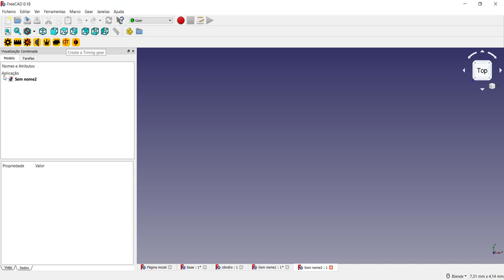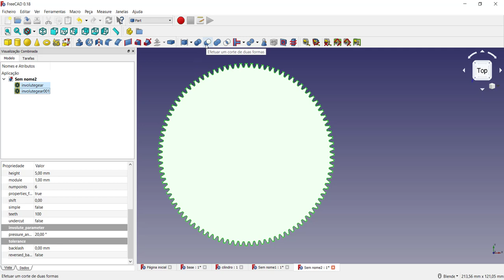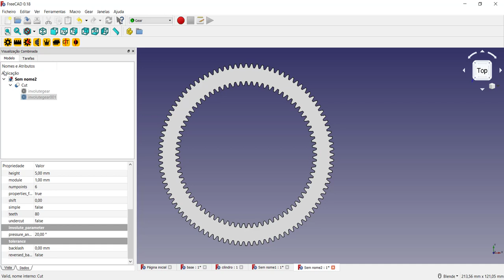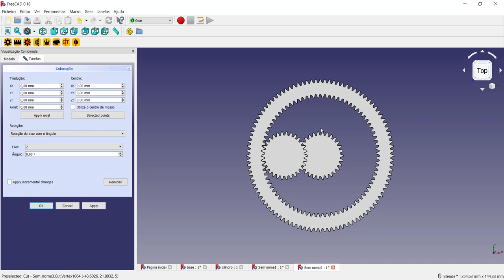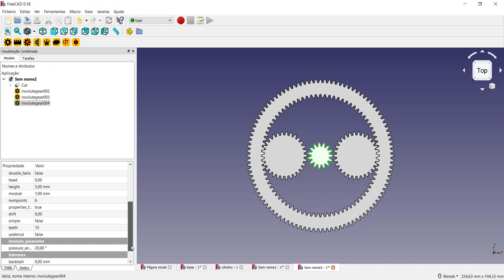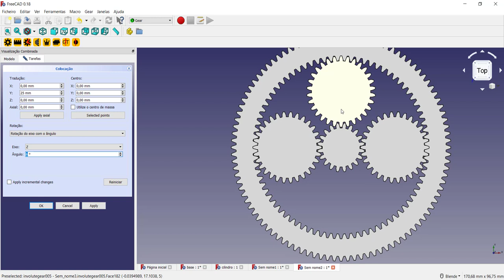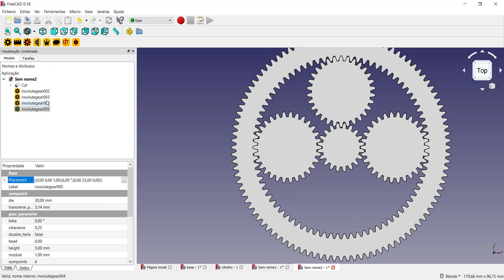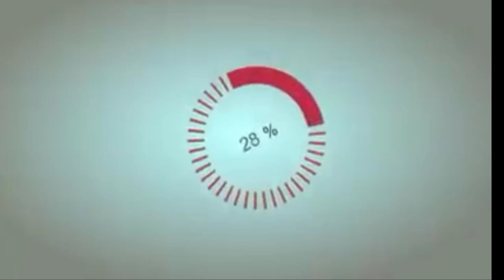Como desenhar um sistema de engrenagens planetárias no FreeCAD Tutorial FreeCAD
Como criar e desenhar engrenagens externas e internas formando um sistema de planetarias
Redutor de engrenagens planetárias